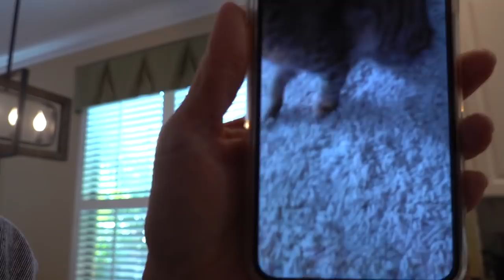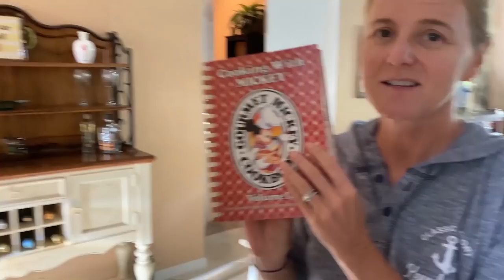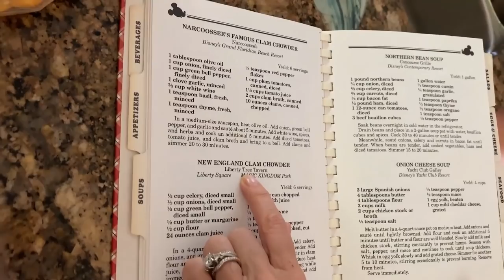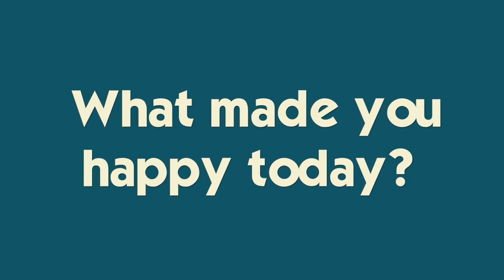WE MOVED INTO OUR GRANDPARENT'S HOUSE | QUARANTINED AWAY FROM FRIENDS | LIVING IN A NEW HOUSE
We moved into our grandparents house a few weeks ago- they are quarantined in another state and we are watching their house for them.  It has been an adventure getting used to living in someone else's house...Join Our FAMMELLY Adventure!
Here's the meatball recipe from "Cooking With Mickey, Volume 2"
1.5 lbs ground beef
0.5 lbs ground Italian sausage
1/4 C onions
1/2 C bread crumbs
3/4 C water
1t salt
1/2 t ground black pepper
2t oregano flakes
2t parsley flakes, dried
2t basil leaves, dried
1/2t carraway seeds
1/4 C grated parmesan cheese
1.5t granulated garlic
1 egg
Mix together, form into golf-ball sized meatballs, refrigerate for 4 hours.  Cook on cookie sheet, side-by-side at 350 degrees F for 15-20 minutes. Enjoy!